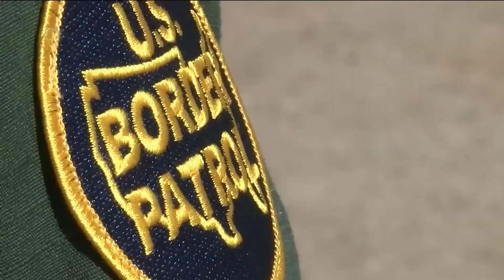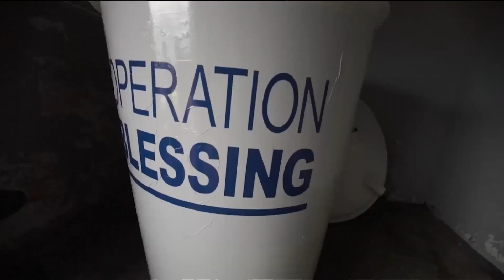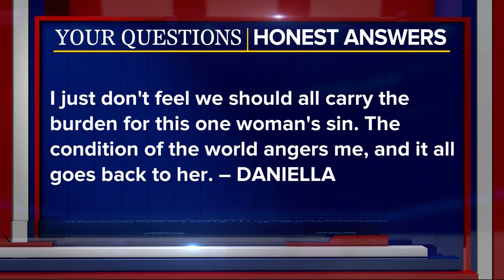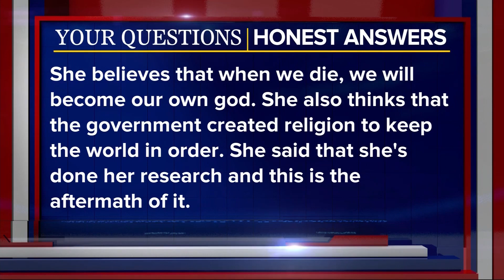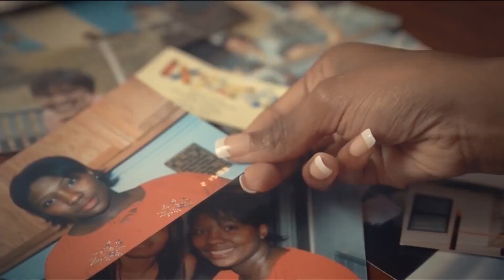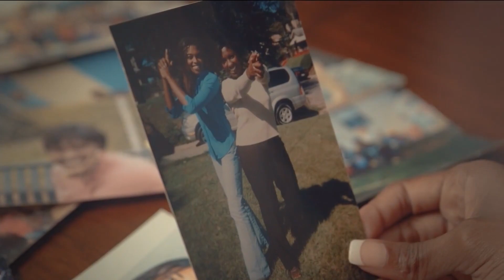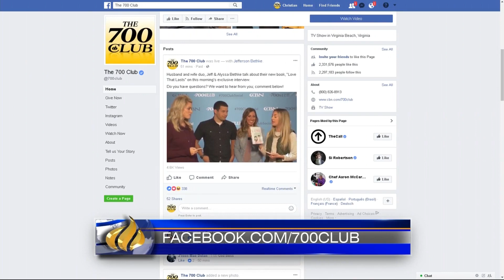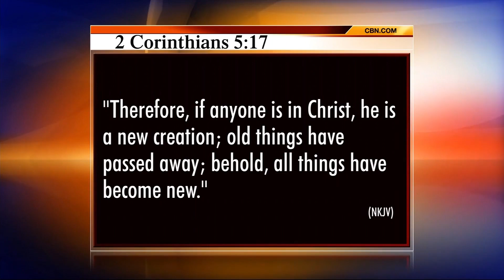The 700 Club - October 20, 2017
Jefferson and Alyssa Bethke join us to discuss the guide to a “Love that Lasts.” Plus, we’ll talk with the stars behind the new film, “Same Kind of Different As Me."